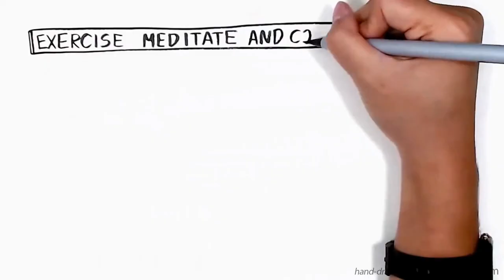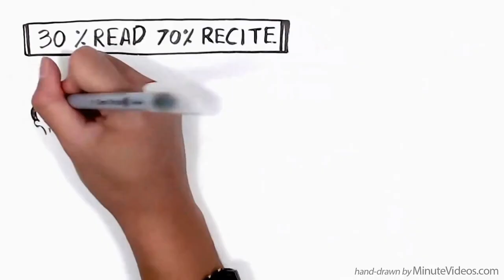13 Tips de Estudio: La Ciencia de un Mejor Aprendizaje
Nuestro cerebro puede memorizar potencialmente 2,5 petabytes de información, que es aproximadamente el equivalente a 3 millones de horas de videos de YouTube. Para usar algo de esa asombrosa capacidad con un poco más de eficacia cuando estudie, aquí hay algunos consejos que se basan en investigaciones ampliamente aceptadas por neurocientíficos y expertos en aprendizaje.

Fuentes:
Capacidad del Cerebro